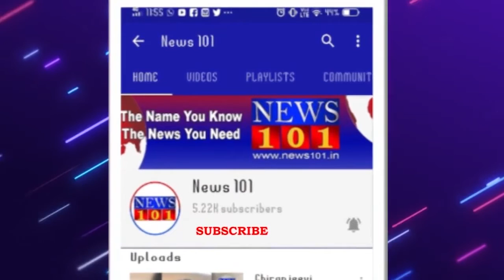ಗೊಂದಲದ ಗೂಡಾದ ತಿ ನರಸೀಪುರ ಬಿಜೆಪಿ ಕಾರ್ಯಕರ್ತರ ಸಭೆ |News101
ಪಟ್ಟಣದ ಮಹದೇಶ್ವರ ಕಲ್ಯಾಣ ಮಂಟಪದಲ್ಲಿ ನಡೆದ ಕಾರ್ಯಕರ್ತರ ಸಭೆ. ಕಾರ್ಯಕ್ರಮದ ಉದ್ಘಾಟನೆ ಮಾಡಿದ ಮೈಸೂರು ಜಿಲ್ಲಾ ಉಸ್ತುವಾರಿ ಸಚಿವ ಎಸ್ ಟಿ ಸೋಮಶೇಖರ್. ಜಿಲ್ಲಾ ಉಸ್ತುವಾರಿ ಸಚಿವರ ಭಾಷಣಕ್ಕೂ ಮುನ್ನ ಕಾರ್ಯಕರ್ತರ ಕೂಗಾಟ.